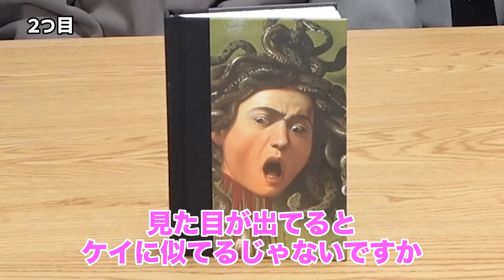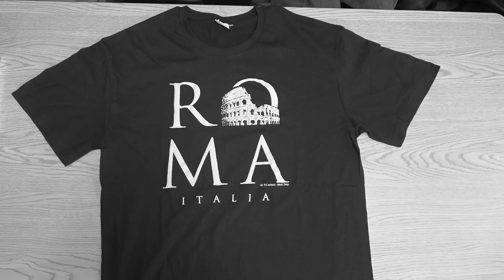【クイズ】このイタリア土産は誰のもの？自分のお土産を当てないともらえません！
これにてイタリア4部作堂々の完結！全部見てくれたかな？？

ついにイタリア動画最終回となります！

今回はないとー兄弟からメンバーみんなにイタリアのお土産を買ってまいりました！
他のメンバーには自分宛のお土産がどれかを当てもらいます！
見事自分のお土産を当てることができたらお土産GETです

果たして全員お土産をもらうことはできるのか！？
皆さんも全問正解目指して一緒に予想してみてください！

☆他SNS☆
◆おるたなLINE公式アカウント